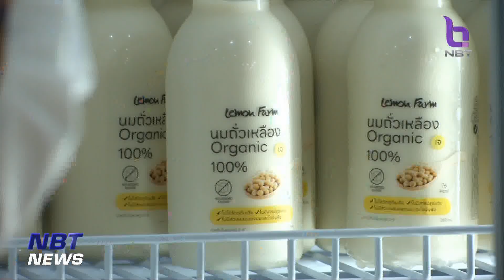งาน Thailand Local BCG Plus Expo 2023 ช้อปสินค้ารักษ์โลก กว่า 200 ร้าน ข่าวค่ำ วันที่ 9 กรกฎาคม 2566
วันนี้เป็นวันสุดท้ายแล้ว ใครที่ชื่นชอบสินค้าและผลิตภัณฑ์รักษ์โลก มาหาซื้อได้ในงานนี้ กระทรวงพาณิชย์ จัดใหญ่ที่สุดนำทัพร้านค้ากว่า200 ร้าน สินค้าออร์แกนนิกและสุขภาพ เน้นอัตลักษณ์ สินค้าภูมิปัญญาท้องถิ่น ไปชอปได้ที่งาน Thailand Local BCG Plus Expo 2023 สร้างโอกาสการค้าให้ผู้ผลิต ผู้ประกอบการอย่างยั่งยืน